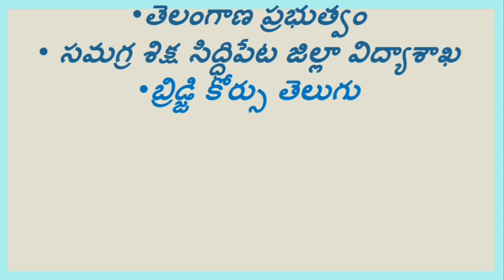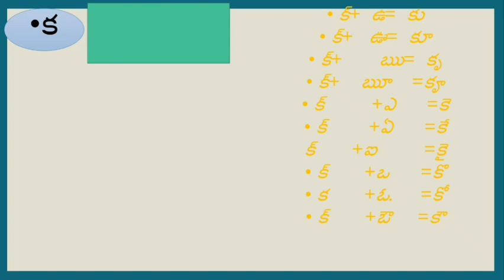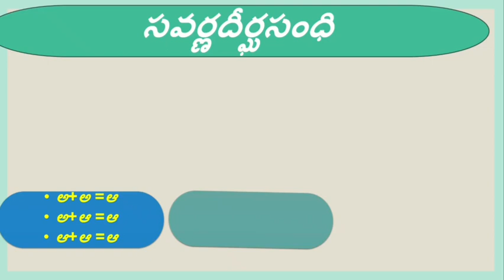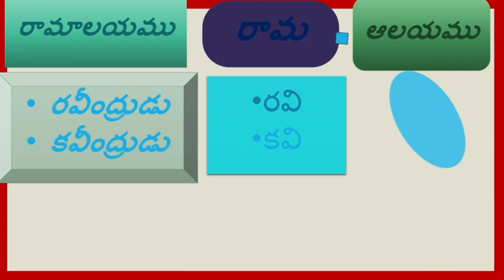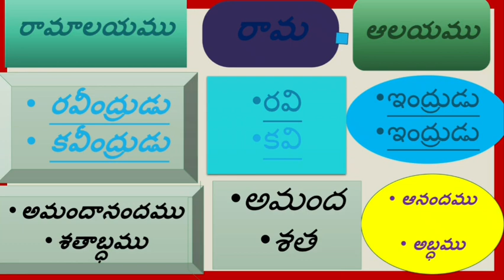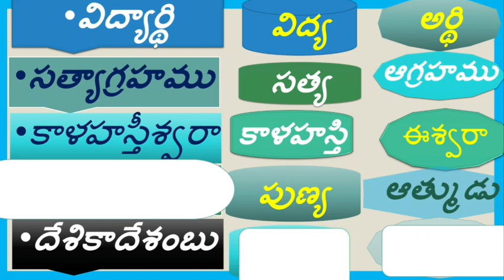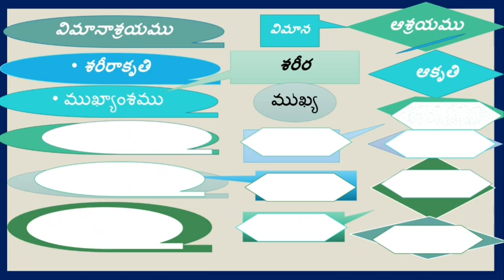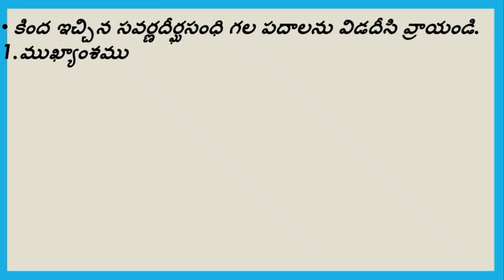DAY 12 BRIDGE COURSE LEVEL III TELUGU సవర్ణదీర్ఘసంధి